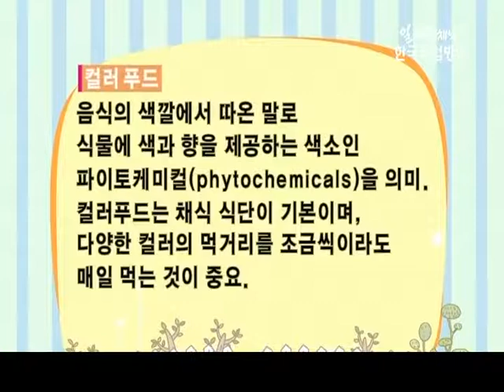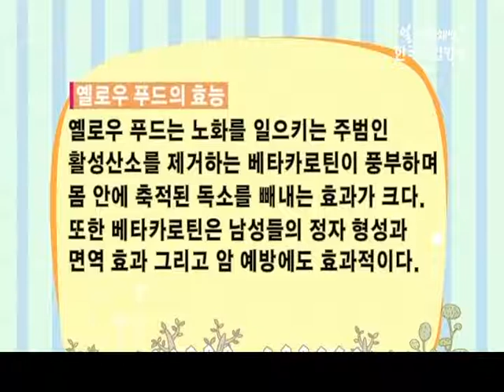푸드테라피스트 4강(컬러 푸드와 푸드 테라피 1부)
*제4강 컬러 푸드와 푸드 테라피 1부
*강사 : IFTA 푸드테라피협회 협회장 김연수